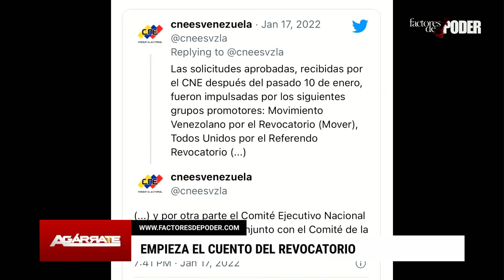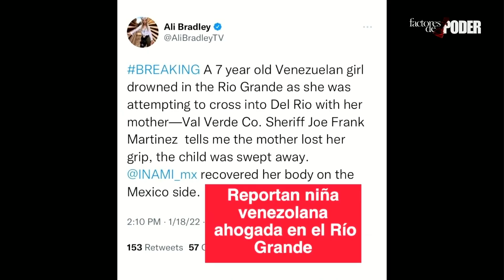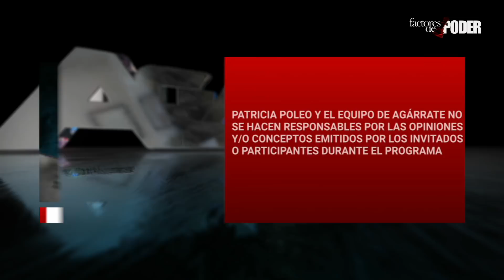Venezuela ESTRENA nueva TEMPORADA: EL REVOCATORIO | FUEGO Y CANDELA | PATRICIA POLEO LAURA DE ROSA